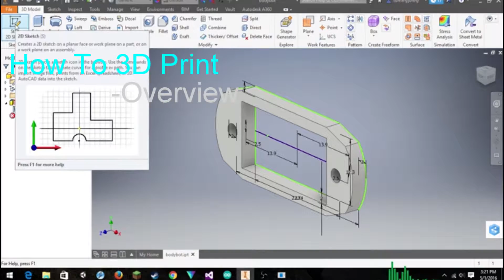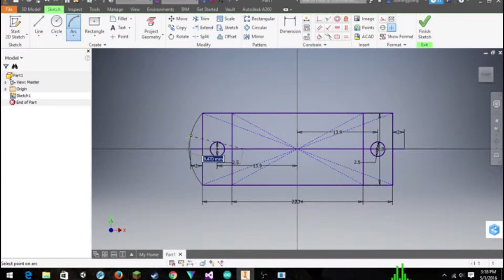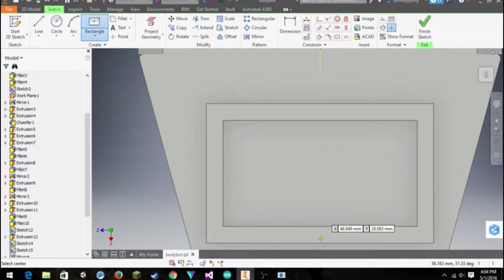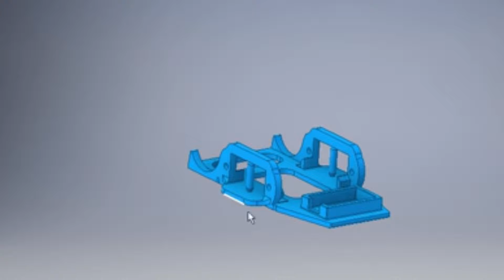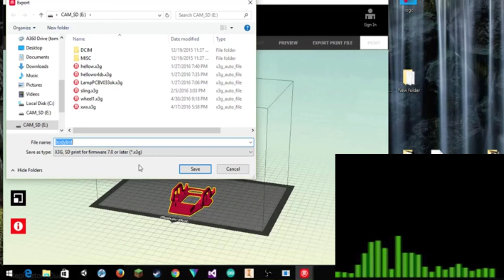How To 3D Print- Overview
A time lapse compilation of the 3d printing process. Printing a body for a floor cleaning arduino robot.